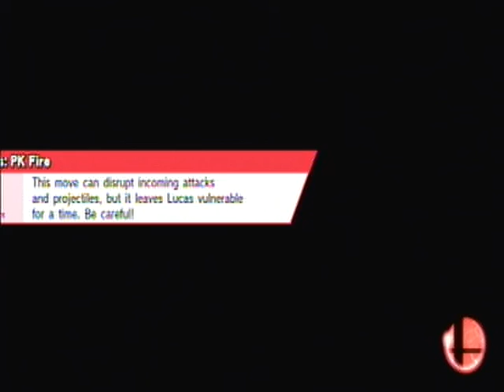Blazer vs Ryn's Lucas